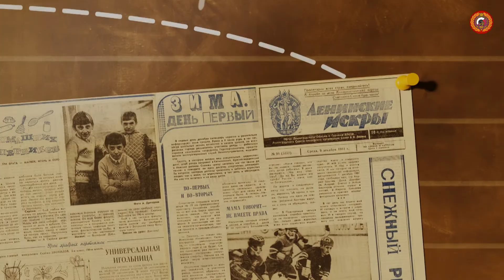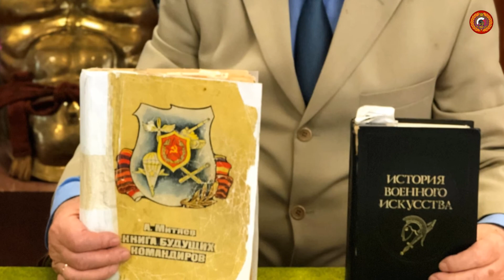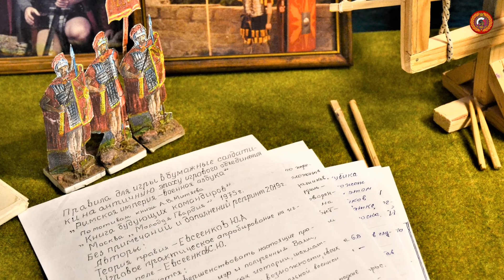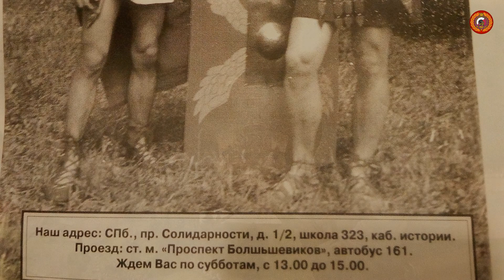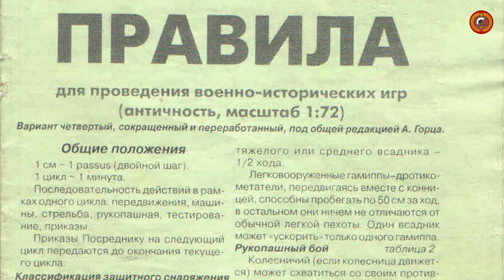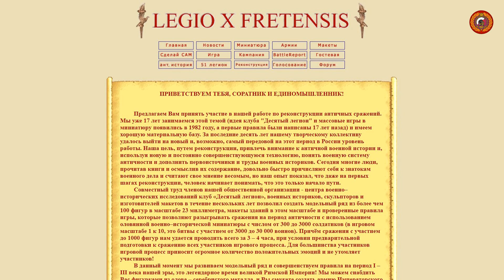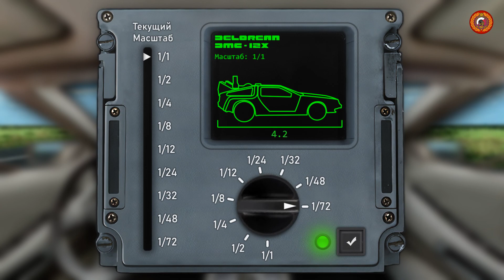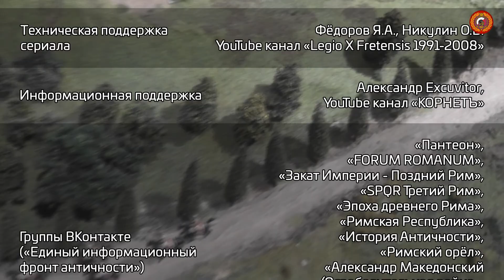В.И.К. X LEGIO (10 серия)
Продолжение рассказа об истории создания и развития военно-исторического клуба X LEGIO из Санкт-Петербурга. Видео загружено с разрешения и по просьбе авторов.